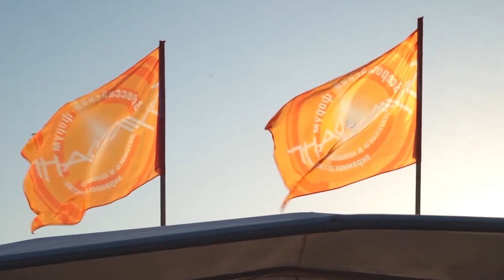Лучшие молодежные патриотические фильмы вышли на экран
Лучшие киноленты патриотической тематики производства юных кинематографистов со всей России показали в Музее Победы. Видеоработы стали победителями конкурса «Объектив Победы».

“Проект “Объектив Победы” объединил усилия Всероссийского форума “Бумеранг” и Музея Победы по популяризации детского военно-патриотического кино. Двери нашего музея всегда открыты для юных кинематографистов, создающих видеоработы о героическом прошлом нашей страны, о военной истории своей семьи”, – заявил перед началом показа директор музея Александр Школьник.

В музее собрались участники творческих студий из десятка российских регионов. Они встретились с кинооператором, ветераном Великой Отечественной войны Юрием Транквилицким, прошли мастер-класса начинающих сценаристов, посетили экскурсию “По следам военного корреспондента”, сообщает пресс-служба музея.

Во время мероприятия представлен новый этап конкурса. Его лауреаты получат путёвки на Всероссийский форум детского и юношеского экранного творчества «Бумеранг» во Всероссийский детский центр «Орлёнок».

Всероссийский проект «Объектив Победы» – это конкурс видеоработ о семейных ценностях и патриотическом воспитании детей. Конкурс проводится Музеем Победы как киноэстафета до 2020 года.